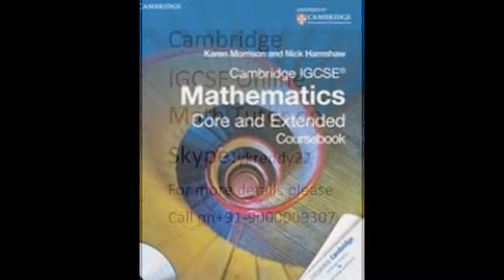Cambridge IGCSE,EDEXCEL Maths Tutor and IB HL SL Math tutor in Saint Petersburg, Russia